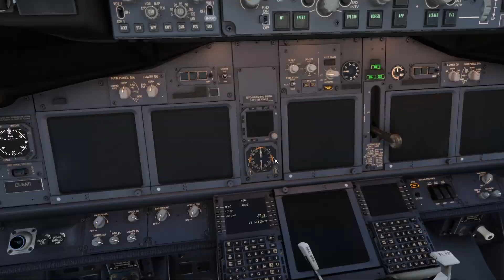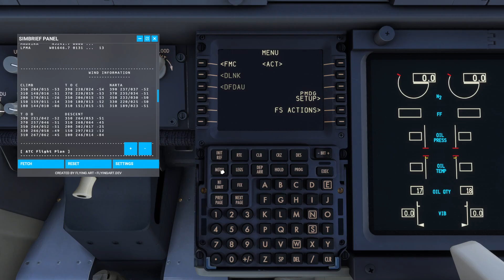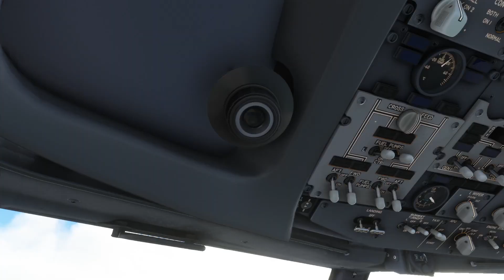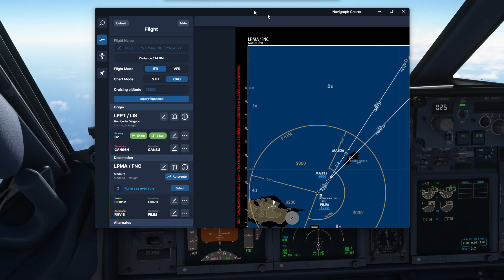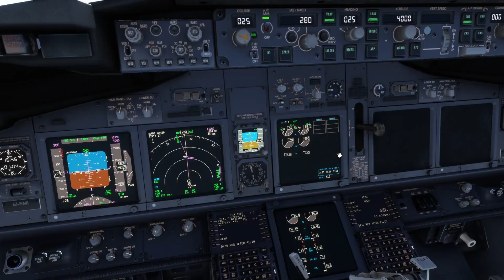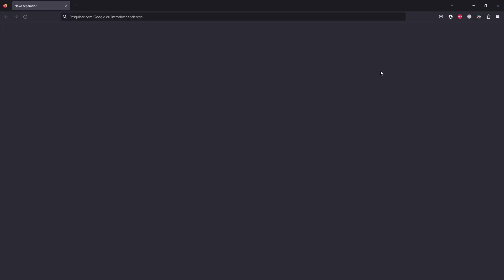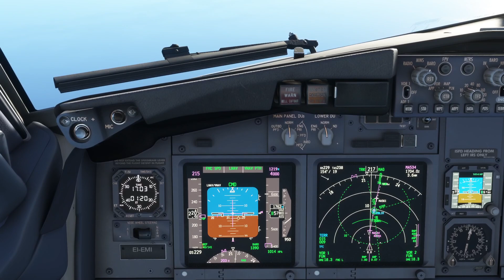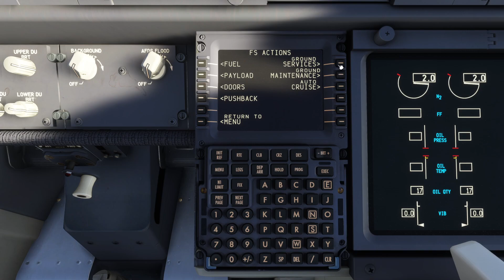Lisboa - Funchal - PMDG 738 - IVAO - Sem controlo, sob controlo!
Olá pessoal, segue mais um video espero que gostem!

OU
Código Promoção no checkout: DRUKQS5

PMDG 737-800
IVAO
Volanta
Navigraph Charts
PACX
FSRealistic+